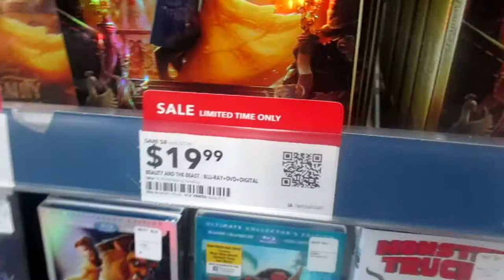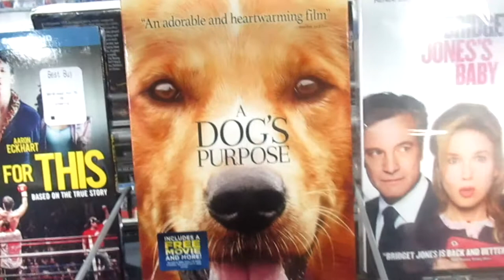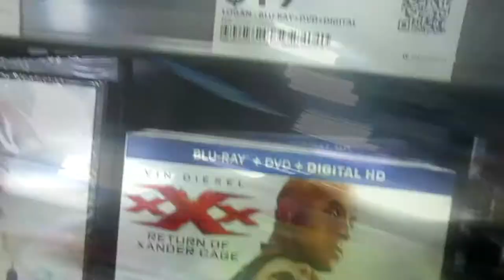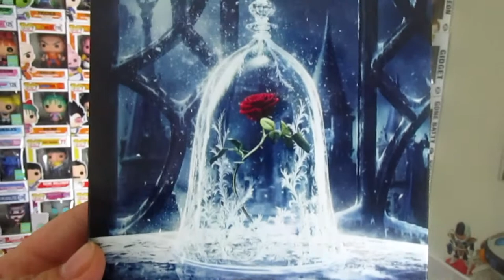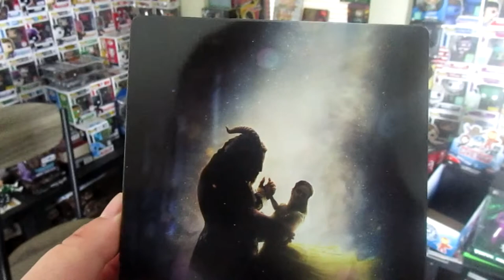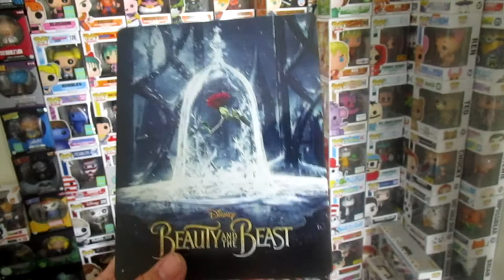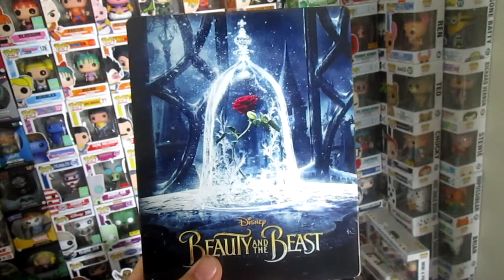Beauty and the Beast Steelbook Blu-ray Hunt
Going Blu-ray Hunting for The Beauty and the Beast Steelbook!!!